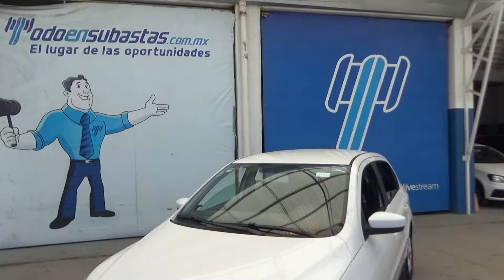Volkswagen / Gol Trendline / 2017 - HP028459